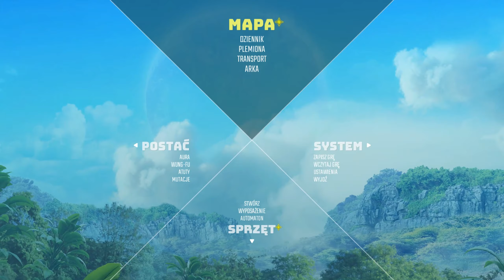Zagrajmy w BIOMUTANT [#30] Więcej Czyszczenia Mapy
➡️W Biomutant klimaty science fiction zostały wzbogacone motywami rodem z filmów kung-fu. Produkcja zabiera nas w podróż do postapokaliptycznego, choć bajecznie kolorowego świata, zaludnionego przez człekokształtne zwierzęta. Kraina mogła funkcjonować dzięki tak zwanemu Drzewu życia. Kiedy jednak pojawiła się w niej tajemnicza zaraza, jego korzenie zaczęły gnić; gdy plaga pochłonie je w całości, dla świata przedstawionego nie będzie już ratunku.
W trakcie rozgrywki wcielamy się w samodzielnie stworzonego bohatera, którego zadaniem jest zjednoczenie zwaśnionych plemion i próba uratowania świata przed nieuchronną zagładą. Nasze poczynania i podejmowane przez nas decyzje wpływają na protagonistę oraz całą krainę, a także kreują nieliniową historię, determinując jej przebieg oraz zakończenie (możemy doprowadzić zarówno do uratowania świata, jak i do jego zniszczenia). Przygotowany przez autorów system tzw. kontekstowego bajarza dba natomiast o to, aby wszystkie wydarzenia zaprezentować w atrakcyjnej formie jako składną opowieść, na bieżąco komentowaną przez narratora.⬅️